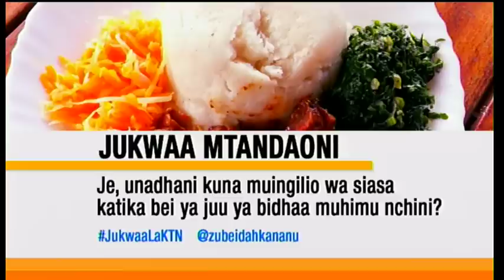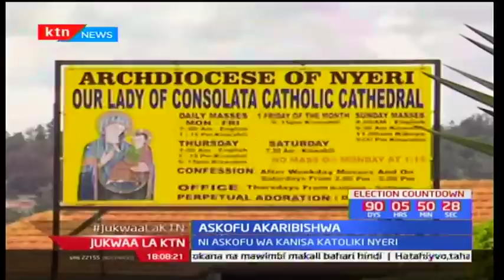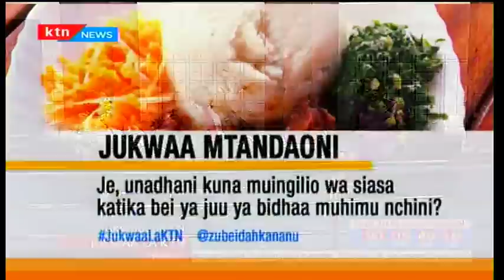Jukwaa la KTN: Mdahalo wa urais